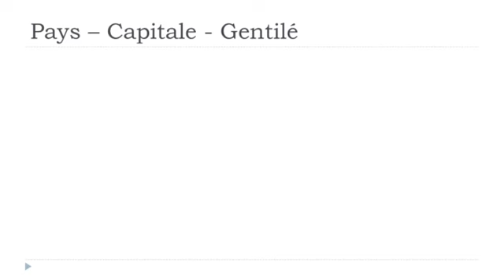Aprenda francês # Les pays # Papouasie Nouvelle Guinée